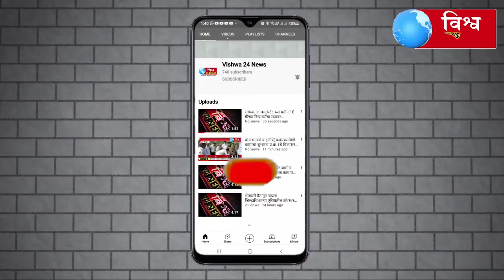कुमारी आरती सोमा MPSC मध्ये यशस्वी झाल्याबद्दल आमदार प्रणिती शिंदे यांनी सत्कार केला !